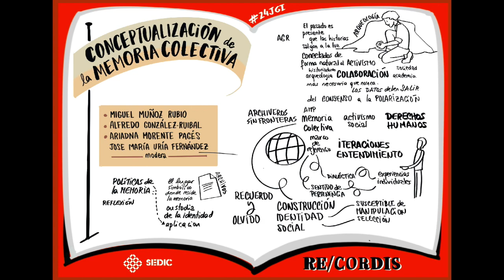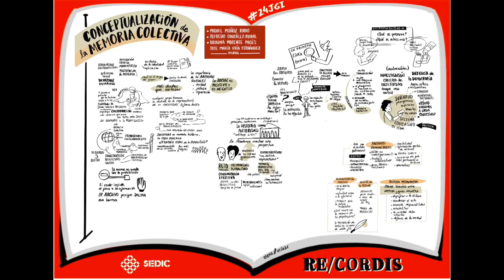24jgi visualthinking 1ª sesión Original